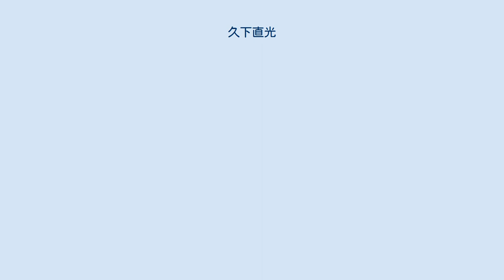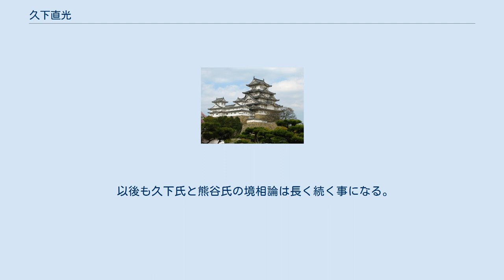久下直光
久下 直光（くげ なおみつ、生没年不詳）は、平安時代末期から鎌倉時代にかけての武士。
私市氏（私市党）の一族久下氏の当主で、季実の子、重光の父。
本姓より私市 直光（きさいち の なおみつ）とも呼ばれる。
久下権守を名乗った。
 久下氏は武蔵国大里郡久下郷を領する武士で、熊谷直実の母の姉妹を妻にしていた関係から、孤児となった直実を育てて隣の熊谷郷の地を与えた。
後に直光の代官として京に上った直実は直光の家人扱いに耐えられず、平知盛に仕えてしまう。
熊谷を奪われた形となった直光と直実は以後激しい所領争いをした。
更に治承・寿永の乱（源平合戦）において直実が源頼朝の傘下に加わったことにより、寿永元年（1182年）5月に直光は頼朝から熊谷郷の押領停止を命じられ、熊谷直実が頼朝の御家人として熊谷郷を領することとなった。
 勿論、直光はこれで収まらず、合戦後の建久3年（1192年）に熊谷・久下両郷の境相論の形で両者の争いが再び発生した。
同年11月、直光と直実は頼朝の御前で直接対決することになるが、口下手な直実は上手く答弁することが出来ず、梶原景時が直光に加担していると憤慨して出家してしまった（『吾妻鏡』）。
もっとも、知盛・頼朝に仕える以前の直実は直光の郎党扱いを受け、直実が自分の娘を義理の伯父である直光に側室として進上している（世代的には祖父と孫の世代差の夫婦になる）こと、熊谷郷も元は直光から預けられていた土地と考えられており、直光に比べて直実の立場は不利なものであったと考えられている。
 以後も久下氏と熊谷氏の境相論は長く続く事になる。